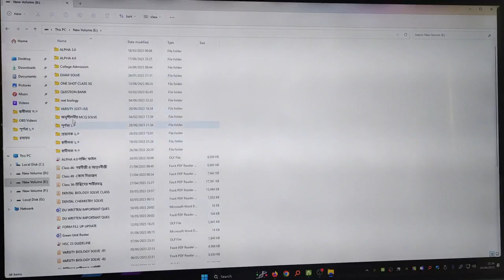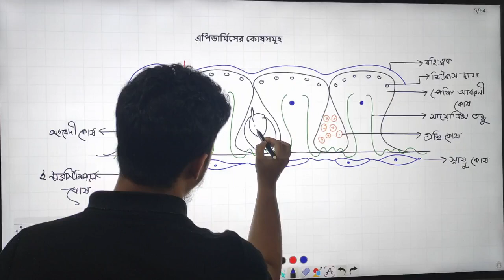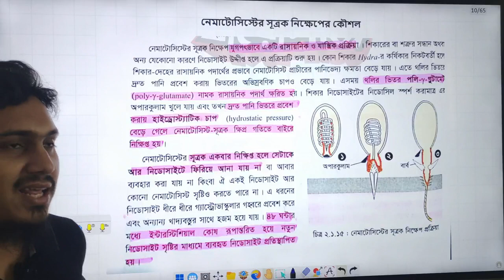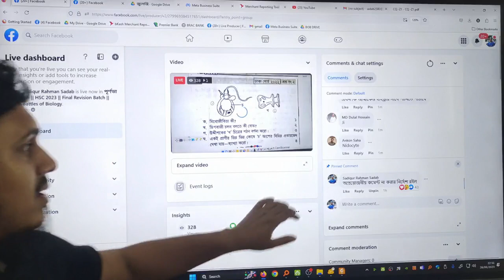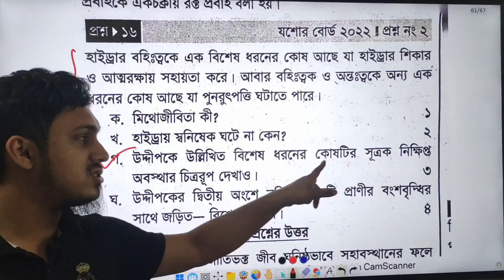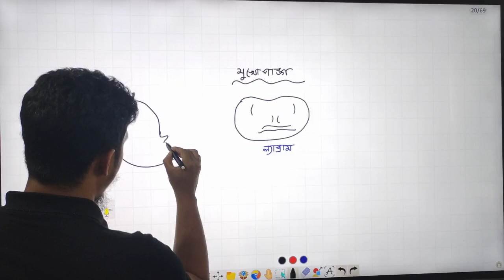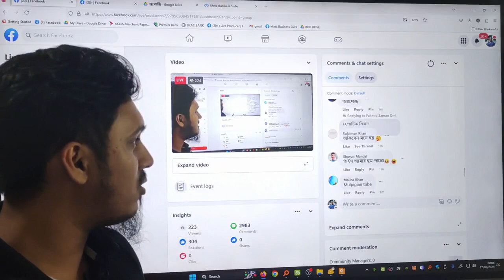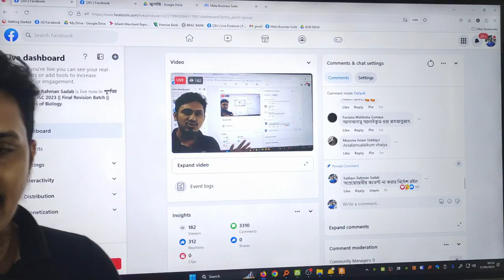01. প্রাণীর পরিচিতি ০১ | Free Zoology Class | Purnota 1.0 | Battles of Biology